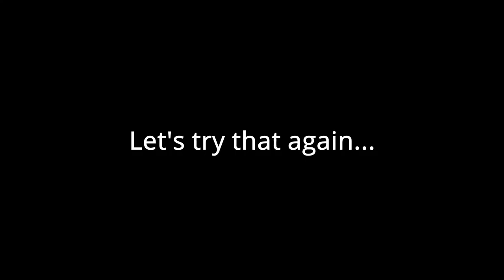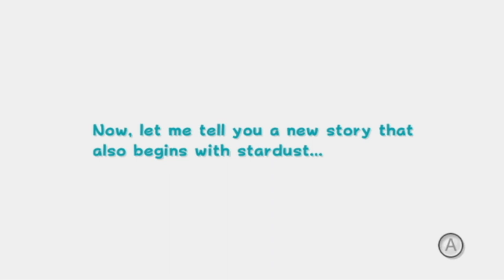Let's Replay Super Mario Galaxy 2 Part 1 - Another Space Adventure